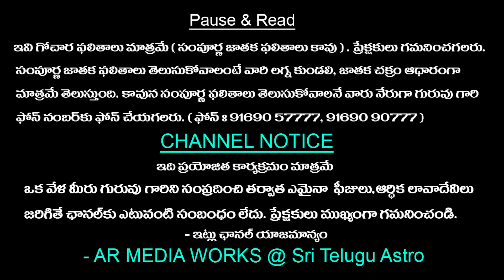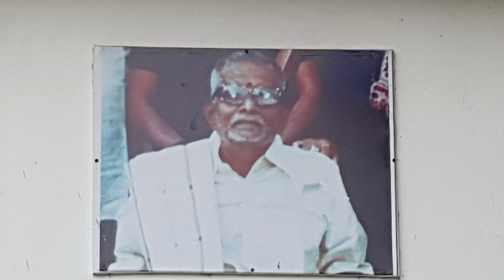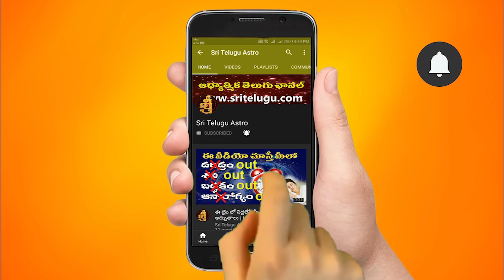Vrushchika Rashi VaraPhalalu | April 17th - April 24th |Scorpio Weekly Rasi Phalalu Sri Telugu Astro